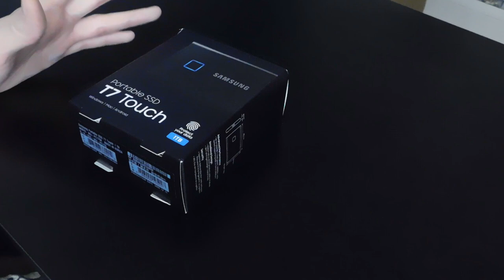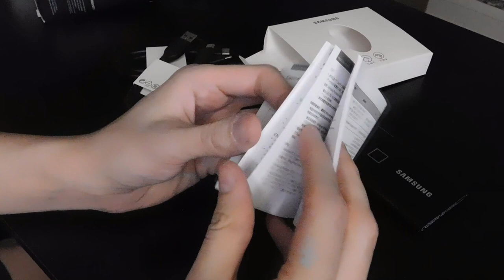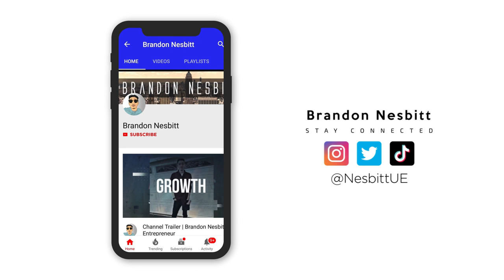Unboxing: Samsung T7 Touch Portable External SSD with Fingerprint Scan Security Features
In this video, I unbox a T7 Touch External Hard Drive made by Samsung.

MY ESSENTIALS
▲ Portable Charging Bank
▲ Water Bottle(Brita)
▲ Slim Wallet(Buffway)
▲ Wireless Charging Compatible Case

MAIN GEAR
▲ Camera (EOS M50)
▲ Microphone (Comica)
▲ Tripod (Vanguard)
▲ Lighting (Ring Light)
▲ Camera Lense

DESK/COMPUTER GEAR
▲ Office Desk
▲ MacBook Pro
▲ Tech Bag

Brandon Nesbitt Channel:

Hey Im Brandon Nesbitt, this Channel is for the Entrepreneurs and Business Owners that seek knowledge for growth and progress. Also If you are looking to better your life and also live a healthier life style this channel is for you. FREE KNOWLEDGE. Entrepreneurship, Success Habits, and Health & Fitness. THE Channel for your journey as an entrepreneur. The journey isn't easy but this content will help you along the way. We have a good time on this page so sit back and enjoy the content. Thanks guys!